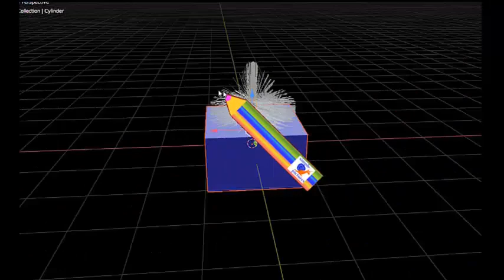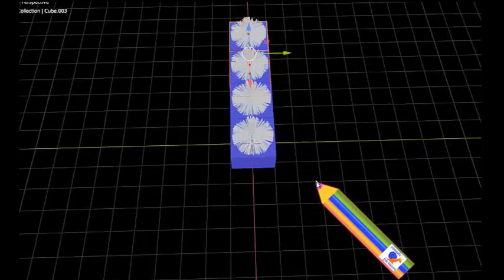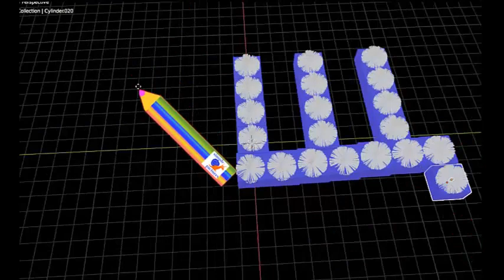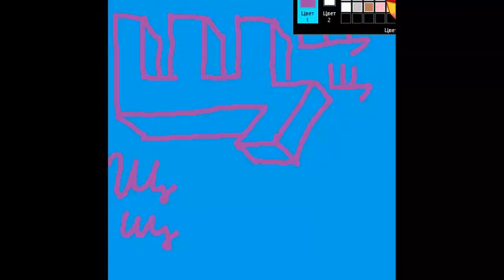Русский алфавит Буква Щ Рисуем и моделируем вместе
простые рисунки для детей видео для детей